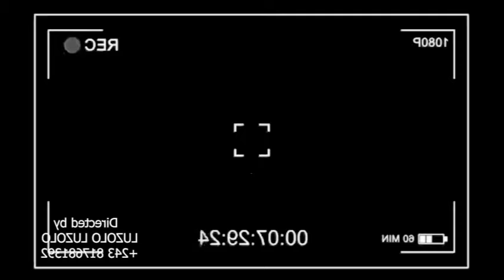💥CHOC🙆:IBUTU À CŒUR OUVERT ANNONCE SON VOYAGE KE YE PE AZOKENDE POTO, BIENTÔT IBUTU NA FRANCE suivez